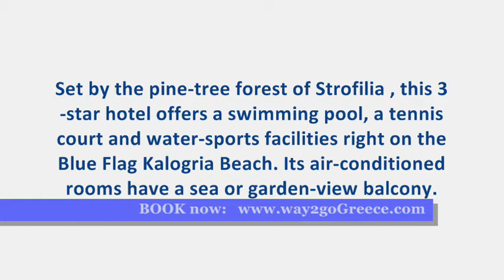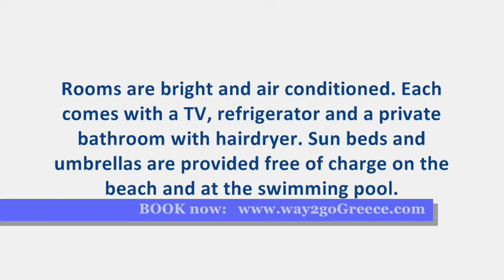Hotel Kalogria Beach, Kalogria, Greece, Ξενοδοχείο Kalogria Beach, Καλογρηά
CLICK ABOVE, FOR DIRECT BOOKING via booking.com